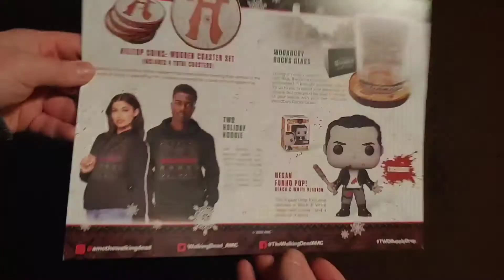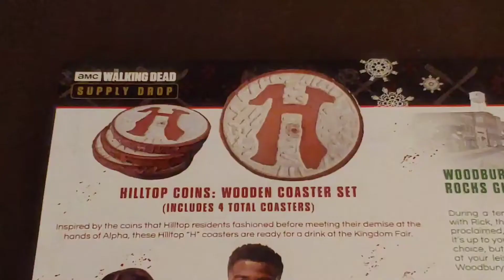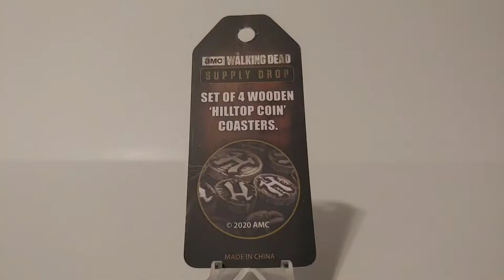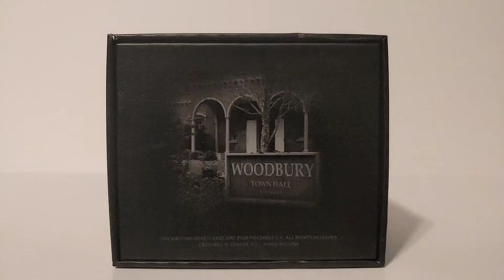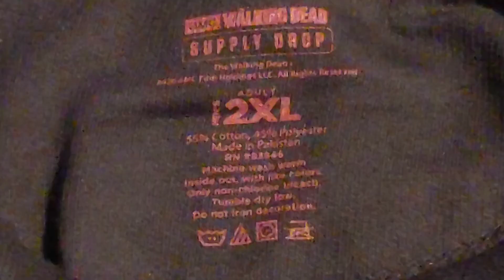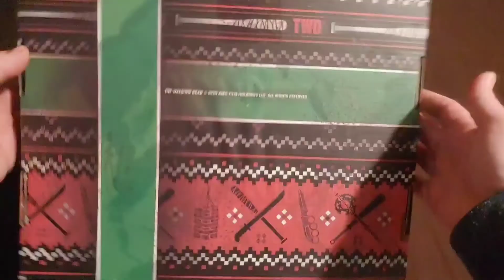The Walking Dead Supply Drop Box #13 December 2020 Winter Edition Unboxing